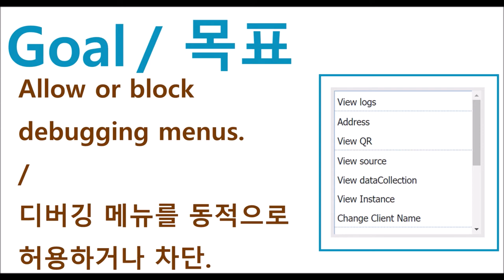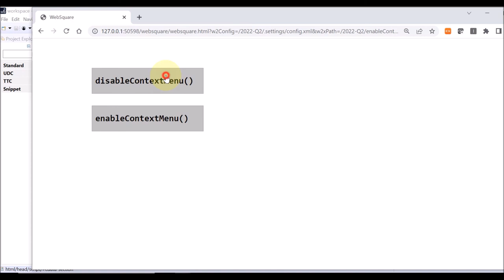WebSquare.logger - enableContextMenu() & disableContextMenu() | WebSquare5 - Quick Guide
00:00 Introduction
00:10 Goal
00:23 Usage
00:44 DEMO
01:57 End of DEMO

Allow or block debugging menus.

Related APIs
   enableContextMenu()
   disableContextMenu()
   config.xml - debugMenu